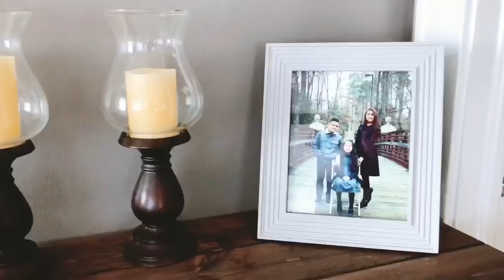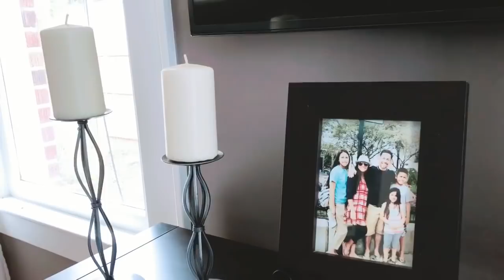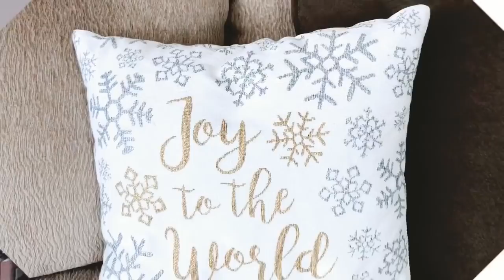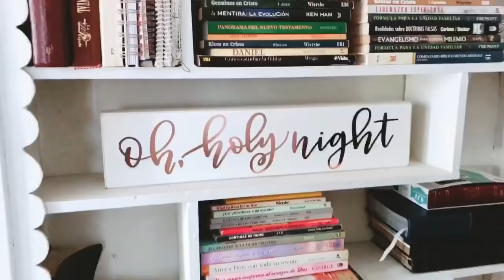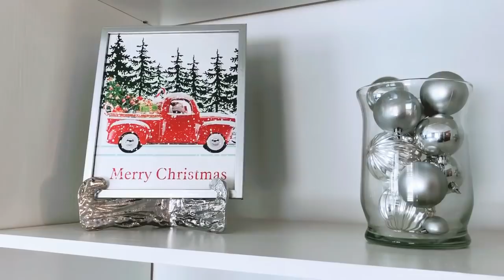MI CASA || TOUR 2018 || INSPÍRATE CONMIGO 🎀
Chicas tuve  que volver a poner el vídeo estaba mal editado  !!!

Este TOUR navideño 🎄 no quise hablar para que lo disfrutaran ... muchas de las decoraciones ya las vieron en mis otros vídeos de DIY que les hice. la mayoría son hechas por mi 😊 cualquier pregunta que tengan déjenmela en lo comentarios.

Gracias por pasar por aquí !! Bienvenidas sean todas !! Si les gusto este vídeo No olviden Subscribirse y activar la 🛎  para que no se pierdan ninguno de mis próximos vídeos y regalarme un 👍🏻  Dios me las bendiga ♥️

Esta es mi dirección por si quieren escribirme
Cartitas 👇🏼

Colaboraciones ||

Y mi página de FACEBOOK

Bendiciones !!
- Pilar ♥️